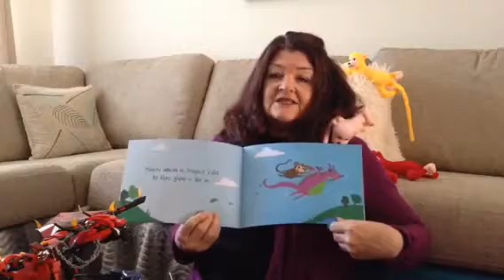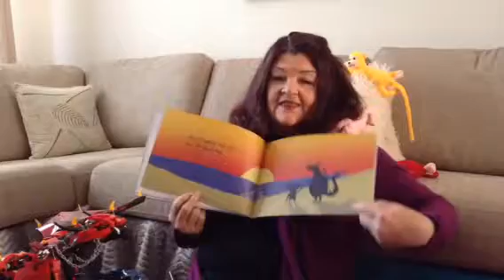The Monkey And The Dragon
Today, we have a special guest on the channel. Her name is Sam Webb and she is a children's author who has written other books including Ocean Whirled.

She reads her latest book: The Monkey And The Dragon.

A sequel to the book will be released in a few months time.

Please keep the comments family friendly.